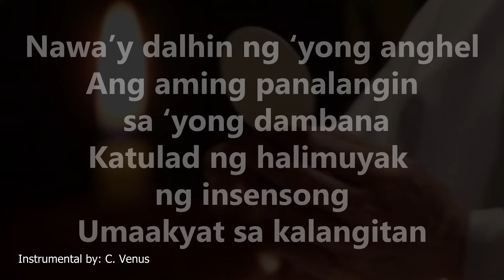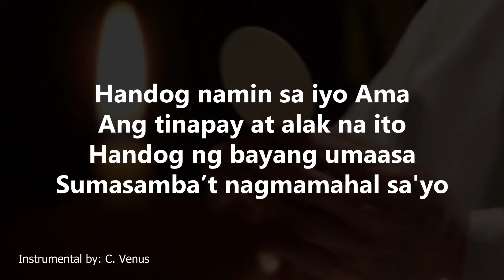Handog Namin Sa Iyo Ama (2 verses) Instrumental